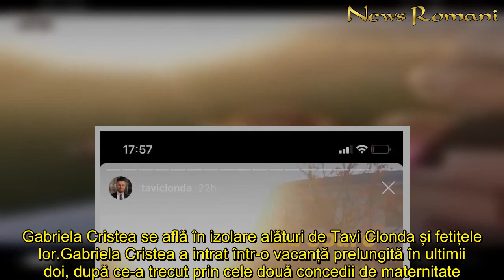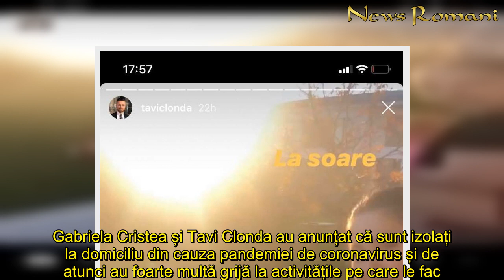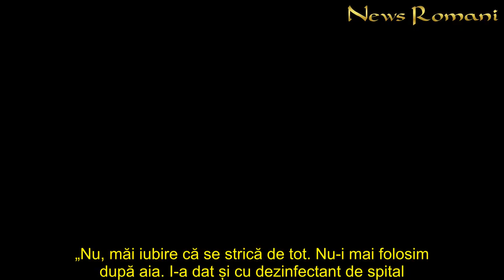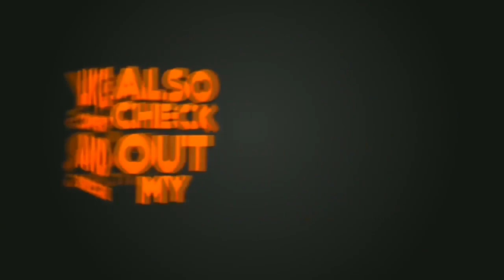Cum arată Gabriela Cristea de când nu mai apare la TV! Imagini din locuința vedetei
Gabriela Cristea se află în izolare alături de Tavi Clonda și fetițele lor.
Gabriela Cristea a intrat într-o vacanță prelungită în ultimii doi, după ce-a trecut prin cele două concedii de maternitate. În plus, starea de urgență prin care trece România, a adus-o pe vedetă și mai aproape de familia ei.
Gabriela Criste ase bucură din plin de aceste momente, petrecute cu familia, în așteptarea sărbătărilor de Paște.
În Sâmbăta Mare, vedeta a profitat de vremea frumoasă de afară și a ieșit în curte, la soare, alături de soțul ei Tavi Clonda și cele două fetițe pe care le au împreună: Bella Victoria Margot și pe Thea Iris Selena.
În tot acest timp, Gabriela a stat nedezlipită de mezina familiei, micuța Thea Iris Selena, în timp ce Tavi se juca cu fiica lor cea mare.
Îmbrăcată lejer, într-o pereche de pantaloni de casă și un tricou, Gabriela Cristea nu a părut prea preocupată de cum "ar da" pe filmulețele de familie făcute de soțul ei și s-a concentrat mai degrabă să-și alinte mezina.
În ciuda problemelor cu greutatea pe care le-a tot avut în ultimii ani, prezentatoarea TV pare că a ajuns într-un punct în care se simte confortabil cu greutatea ei și preferă să se concentreze mai mult pe cei dragi.
Gabriela Cristea și Tavi Clonda, măsuri de protecție radicale. La ce au recurs cei doi
Gabriela Cristea și Tavi Clonda au anunțat că sunt izolați la domiciliu din cauza pandemiei de coronavirus și de atunci au foarte multă grijă la activitățile pe care le fac. Cei doi soți au și două fetițe, motiv pentru acre trebuie să fie extrem de atenți la igienă.
Astfel, Gabriela Cristea și Tavi Clonda au început să dezinfecteze chiar și banii. Vedeta a postat pe contul ei de socializare un video în care Tavi Clonda spală de zor mai multe bancnote.
„E prima oară când umblu cu bani. Azi am fost nevoit că am plătit și am primit un rest. Și spăl banii, boss”, spune Tavi Clonda în videoclipul postat pe Instagram.
Tavi Clonda i-a spălat atât de mult încât soția lui i-a atras atenția în glumă că nu îi va mai putea folosi.
„Nu, măi iubire că se strică de tot. Nu-i mai folosim după aia. I-a dat și cu dezinfectant de spital... Doamne ferește. Așa este, panica e mare”, i-a răspuns Gabriela Cristea soțului său.
Cum, arată Gabriela Cristea, când, apare, TV Imagini, locuința, vedetei